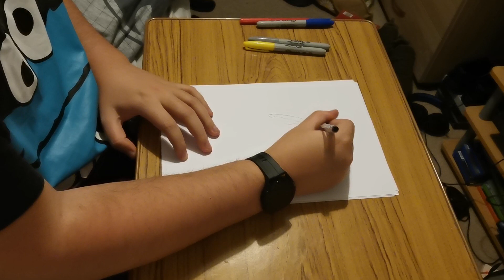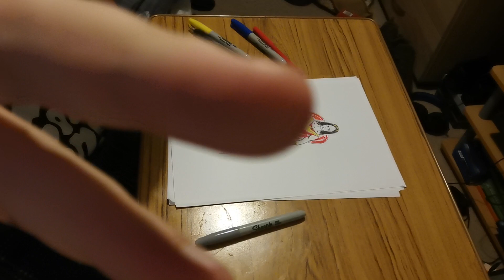Drawing Wonder Woman Easily... 🦸‍♀️🔴🔵🟡